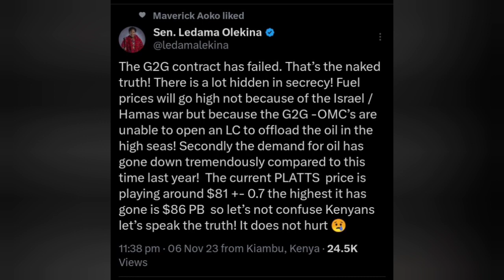"That Is The Naked Truth" Ledama Tells Kenyans, Reveals Why There Is An Upsurge In Fuel Prices